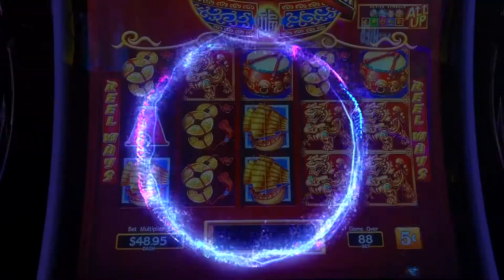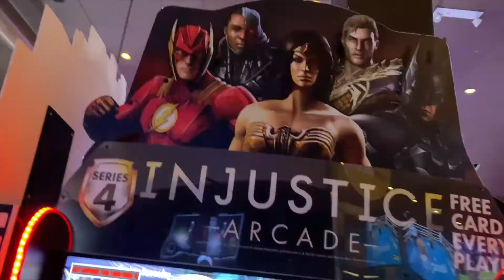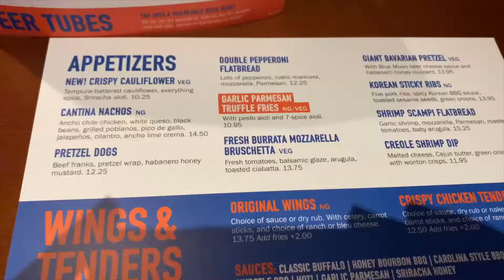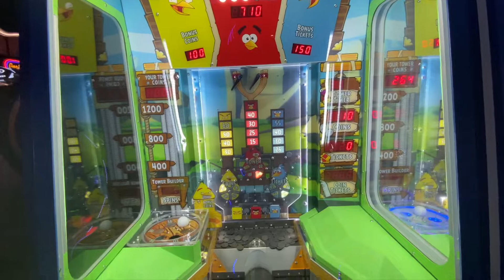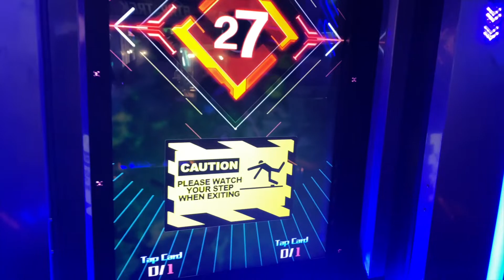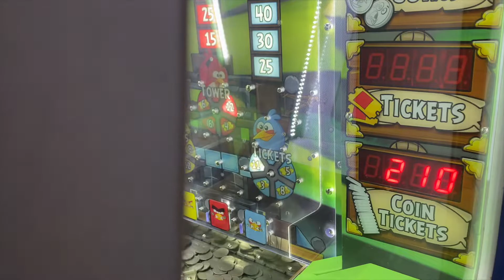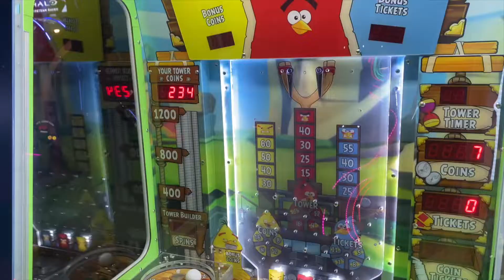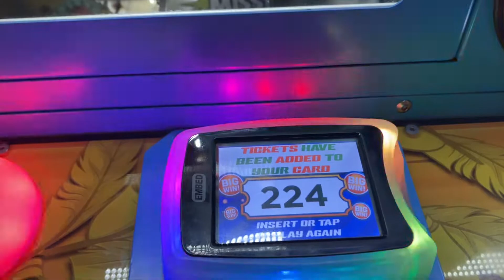CRAZY FUN AT DAVE & BUSTERS | ARCADE GAMES & MORE!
Come with me for some fun at Dave & Busters where I explore and play a few games. I also show some foods from the menu you may want to try next time you visit. Hope you have fun watching this video.

Intro by:
Oblivion DFx